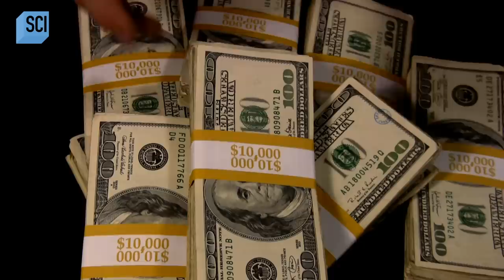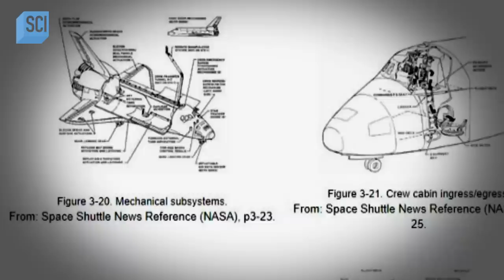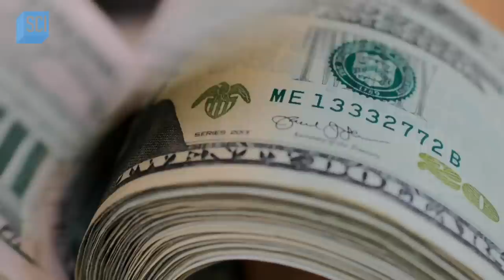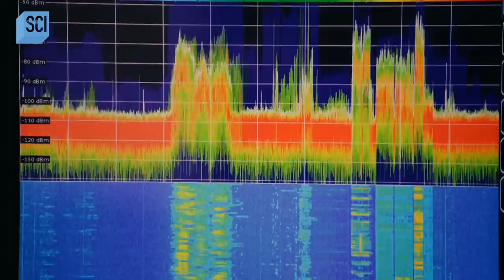Uncovering the SHOCKING TRUTH Behind an Engineer's Space Shuttle Theft | NASA's Unexplained Files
In this episode of NASA's Unexplained Files, we dive deep into the shocking space shuttle theft masterminded by former aerospace engineer, Greg Chung.

About NASA's Unexplained Files:
Dive into the mysteries of NASA's most curious missions and see groundbreaking footage and interviews from both astronauts and scientists to explore the idea that there could be life beyond our planet.